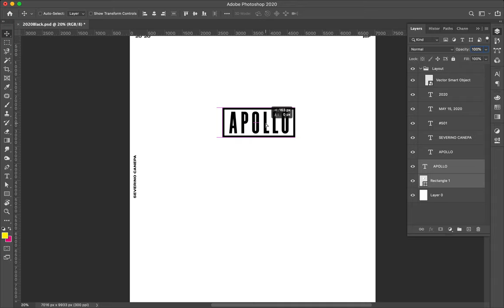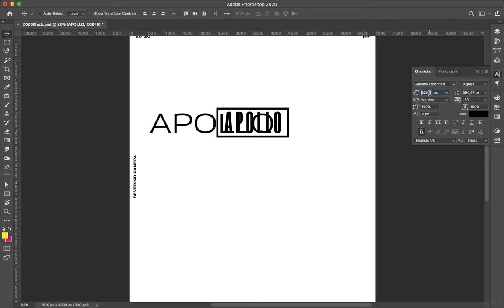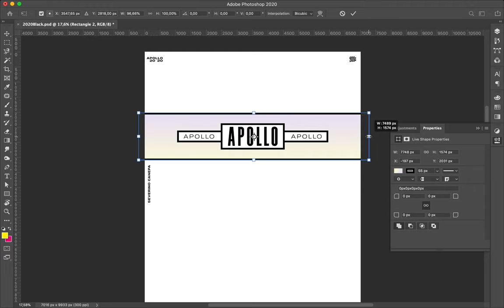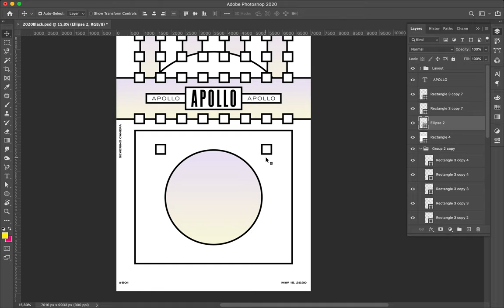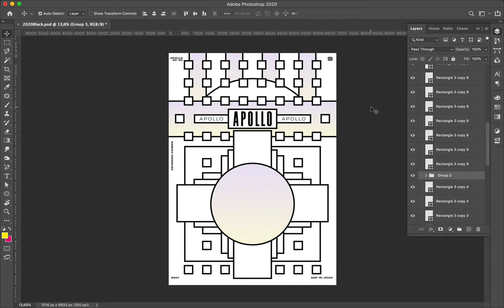Speed Art Poster Tutorial #501 Hyper Structure 6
Hyper Structure 6 is the other poster of the mini-series with a different aspect. Same shapes, colors, and style.